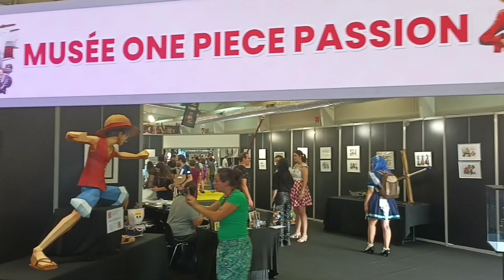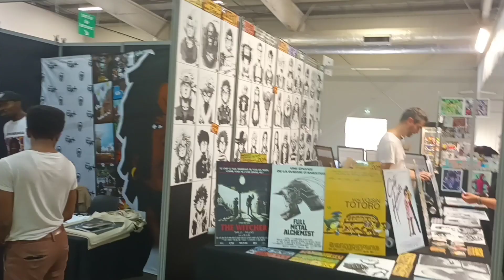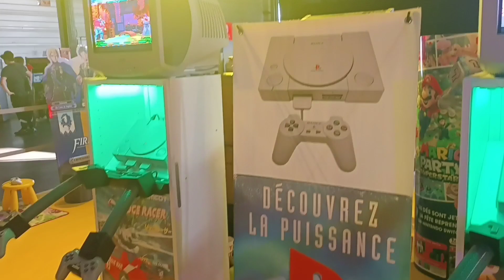vlog # Chibi Rouen 2023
salut les gaspars et les gasparettes et bienvenue à la chibi Rouen 2023